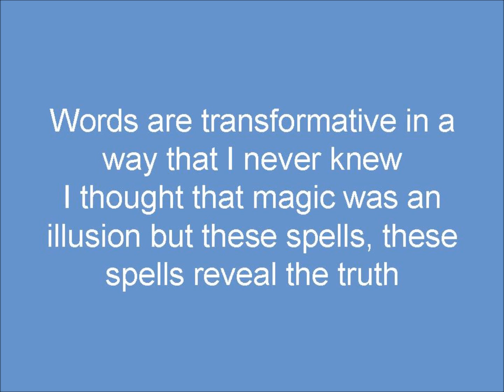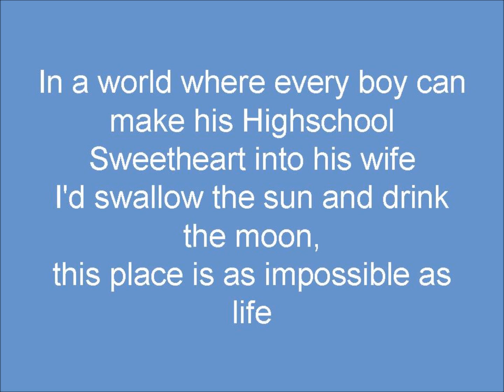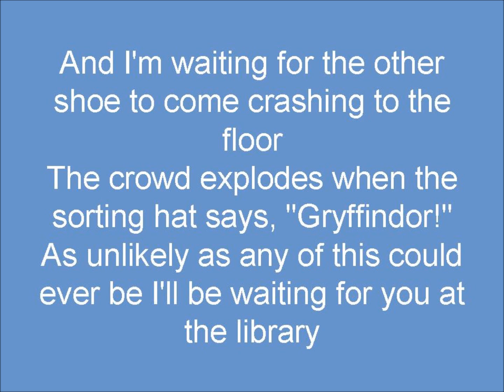At Hogwarts by the Remus Lupins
Lyrics:
This castle was something more than I expected when I first arrived
The stairways change, the candles float, the ceiling's just the sky

At Hogwarts
At Hogwarts

Words are transformative in a way that I never knew
I thought that magic was an illusion but these spells, these spells reveal the truth

At Hogwarts
At Hogwarts

I'm waiting for the other shoe to come crashing to the floor
Will the crowd explode when the sorting hat says, "Gryffindor"?
As unlikely as any of this could ever be I'll be waiting for you at the library

At Hogwarts
At Hogwarts

In the tallest tower and and crowded corridors I learn to show my face
With chromatic bonds we're singing songs every outcast, they can find their place

At Hogwarts
At Hogwarts

In a world where every boy can make his Highschool Sweetheart into his wife
I'd swallow the sun and drink the moon,
this place is as impossible as life

At Hogwarts
At Hogwarts

And I'm waiting for the other shoe to come crashing to the floor
The crowd explodes when the sorting hat says, "Gryffindor!"

At Hogwarts
At Hogwarts

At Hogwarts
At Hogwarts

At Hogwarts
At Hogwarts